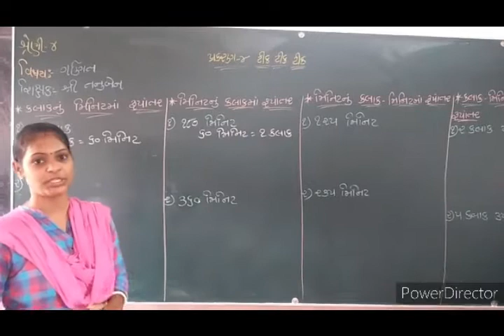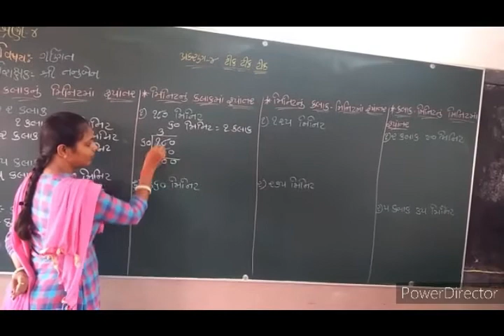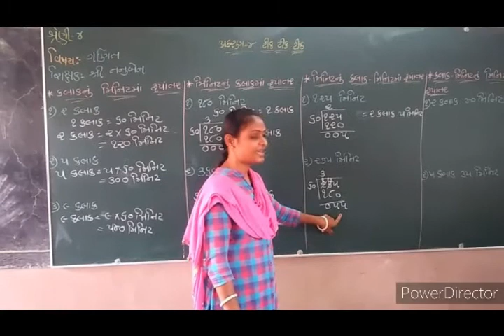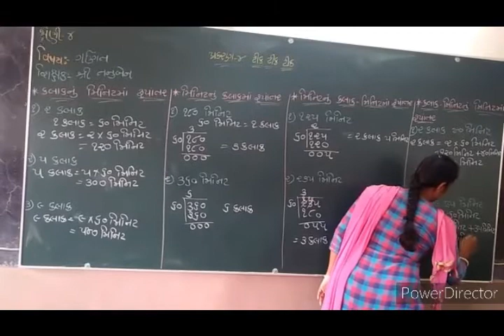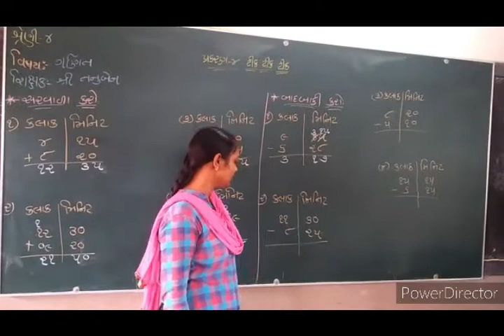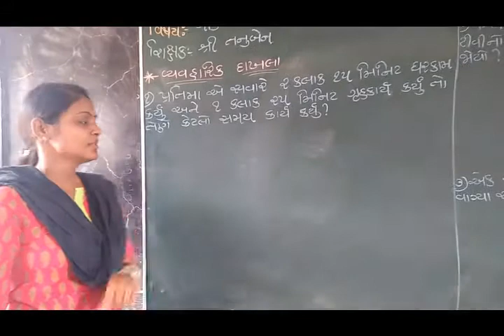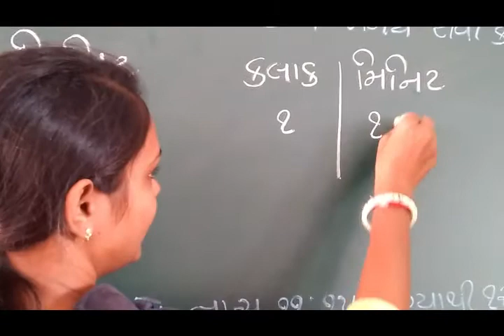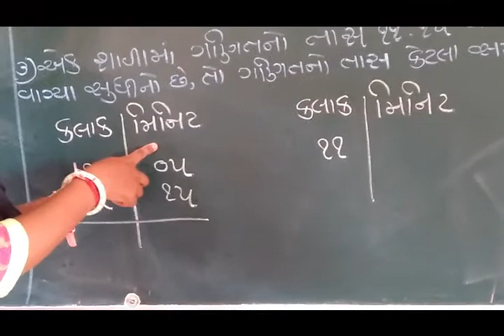શ્રેણી 4 ગણિત પ્રકરણ 4 ભાગ 3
ટીક ટીક ટીક ભાગ 3